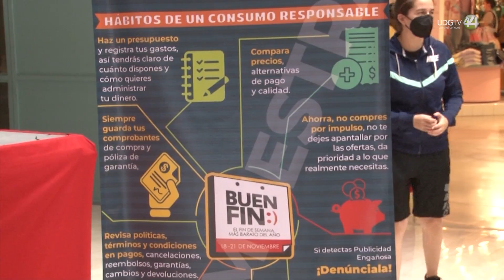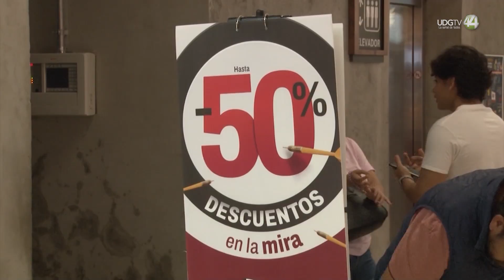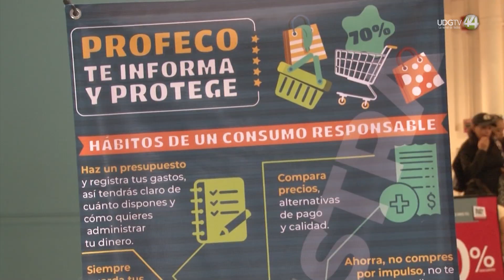Negocios aún pueden registrarse para participar en El Buen Fin; esperan más de 13 mil comercios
La Cámara de Comercio de Guadalajara (Canaco) espera que, en esta edición de El Buen Fin, participen en el Área Metropolitana de Guadalajara 13 mil 640 negocios y empresas pequeñas, medianas y grandes, lo que representaría un incremento de 6 por ciento, respecto del año pasado.